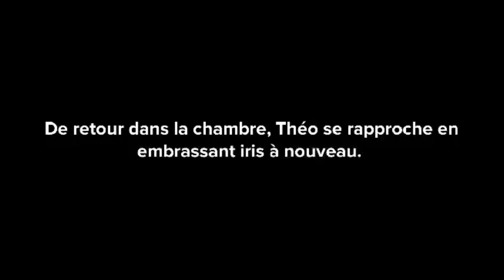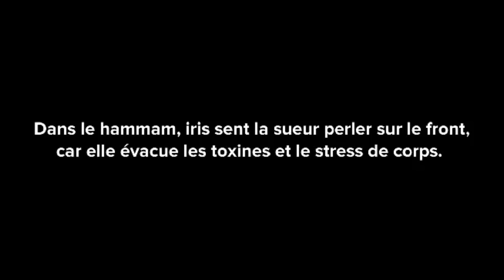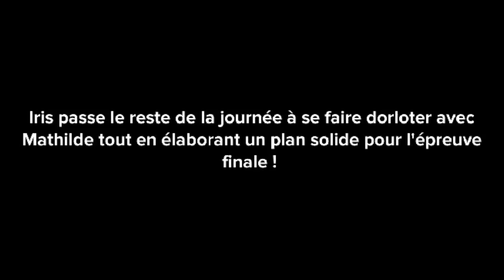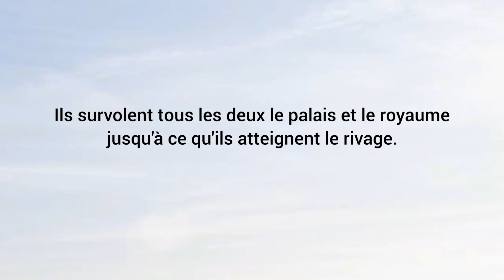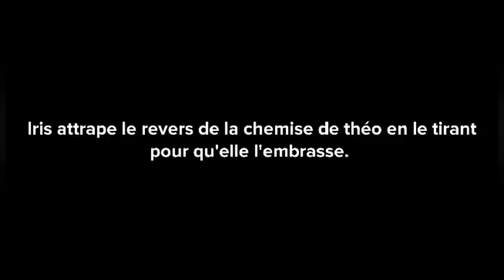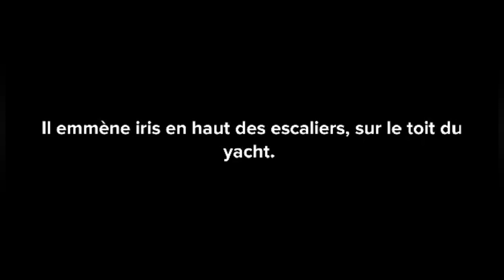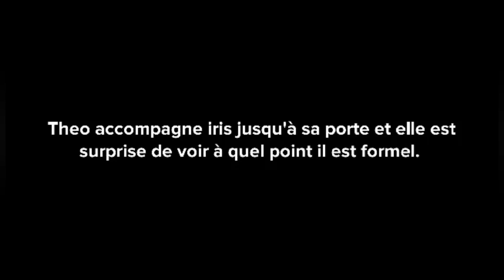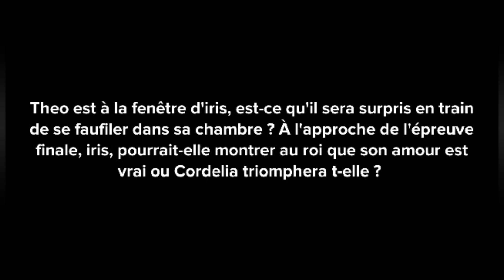La Mariée Du Prince épisode 9